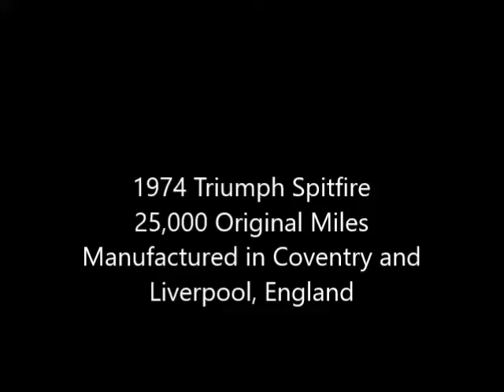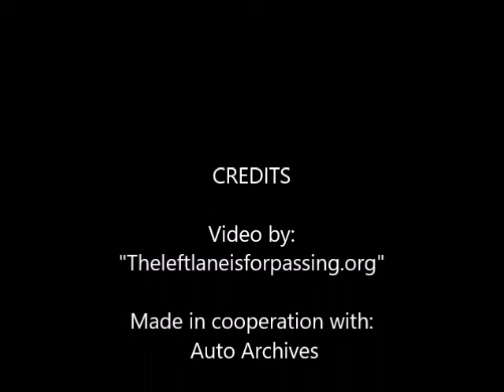1974 Triumph Spitfire, 7 11 2018 Pennington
A video of 1974 Triumph Spitfire, 25,000 original miles